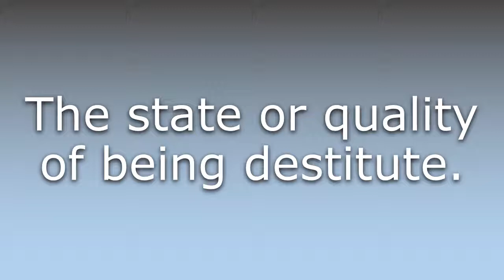What does Destituteness mean?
What does Destituteness mean in English? Learn the meaning of the word Destituteness! How to Pronounce Destituteness. Expand your vocabulary, learn words.